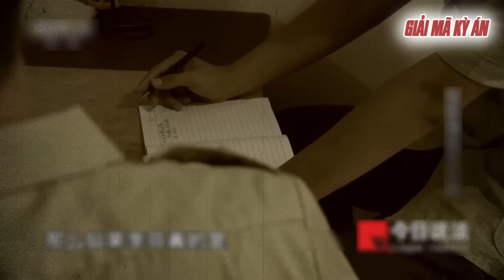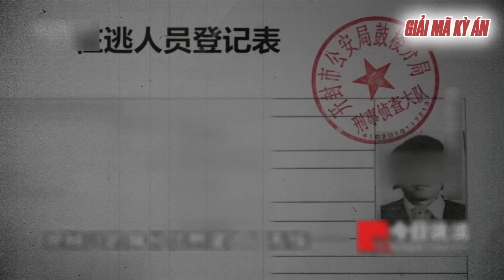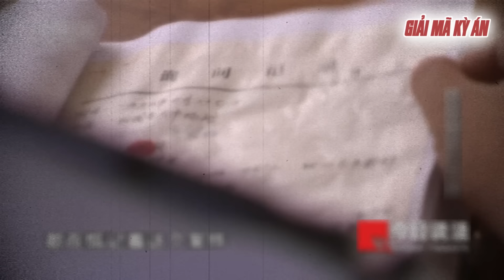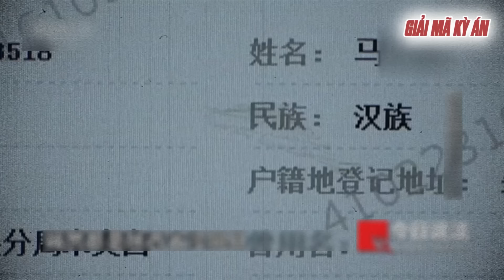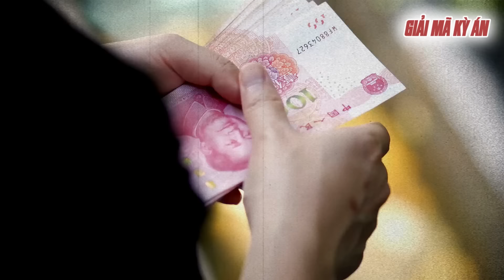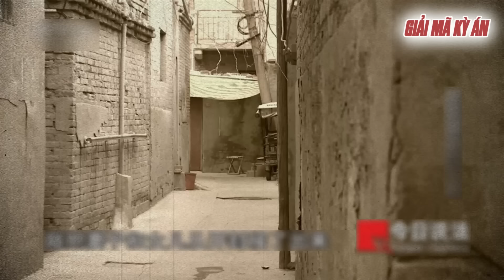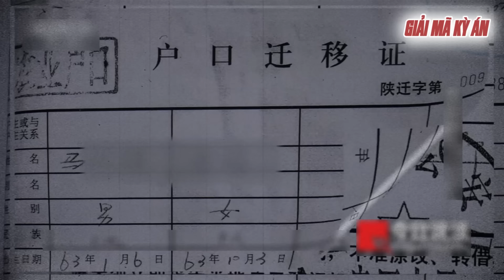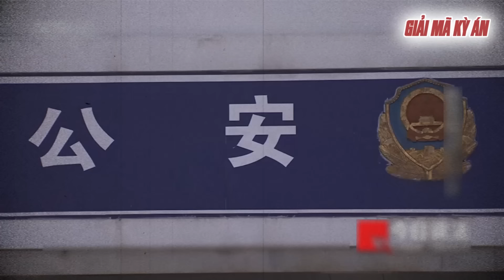Kỳ Án Trung Quốc | Chuyến Hàng Định Mệnh Và Cuộc Truy Đuổi 30 Năm | Giải Mã Kỳ Án